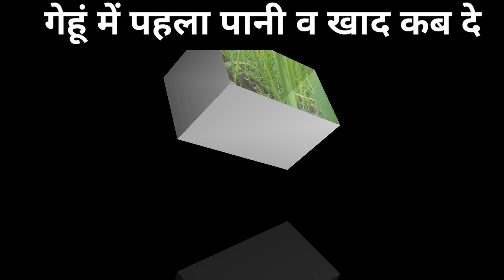गेहूं में पहला पानी व खाद कब दे गेहूं की पैदावार कैसे बढ़ाए गेहूं की खेती की पूरी जानकारी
किसान भाइयों का स्वागत है हमारे यूट्यूब चैनल में

किसान भाइयों आपको हमारे चैनल पर खेती से संबंधित नई-नई जानकारियां वह मंडी भाव
 की डेली अपडेट मिलती रहेगी
किसान भाइयों आप अपना पूरा सपोर्ट करें

D_agriculture